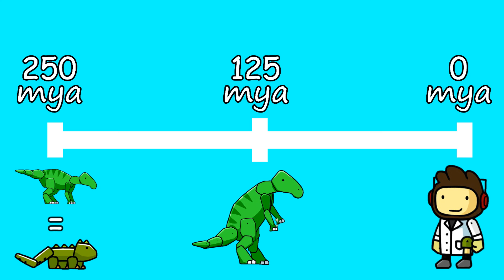Eleven Enlightenments: Iguanodon